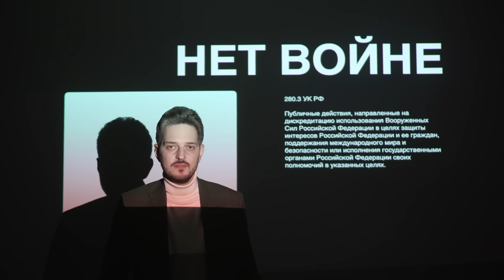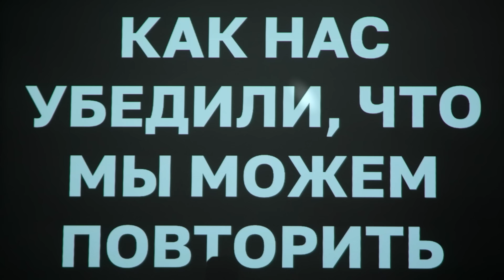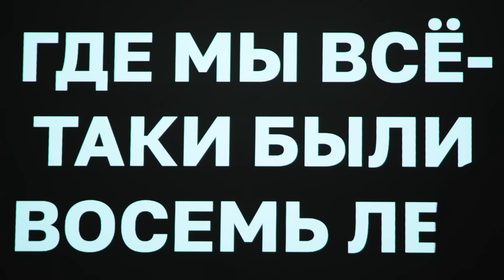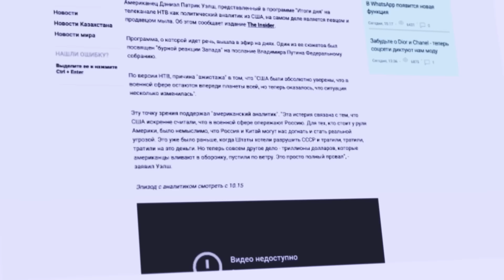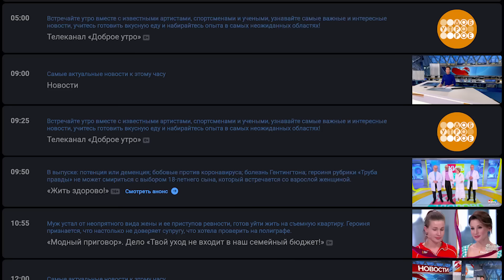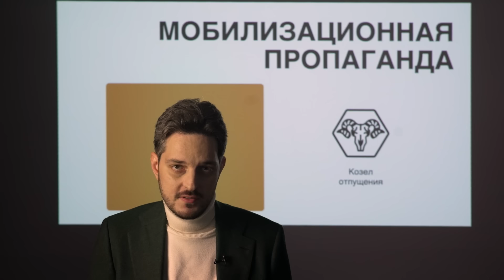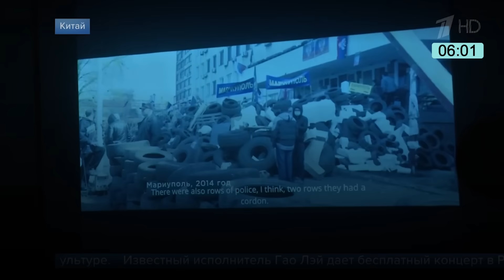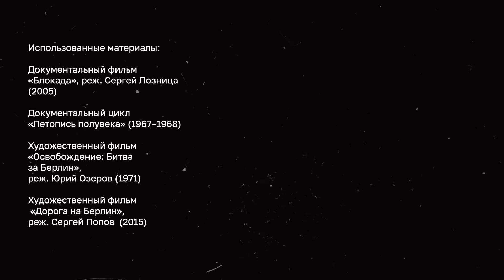Пропаганда | Как нас обманывают (English subtitles)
Сегодня мы расскажем, какие механизмы использует пропаганда, чтобы заставить людей думать то и так, как нужно властям. Надеемся, это позволит вам лучше понять, как работает машина убеждения. Может быть, ваши родители согласятся посмотреть этот ролик, и вам будет что обсудить.
BTC 3C4Xp9NMSsybwG1p9YENDbbuott4voPsFH
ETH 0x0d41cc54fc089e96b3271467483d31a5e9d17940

00:00 ПОЧЕМУ МЫ ИЗМЕНИЛИСЬ
03:46 КАК РАБОТАЮТ НОВОСТИ
06:15 КАК НАС УБЕДИЛИ, ЧТО МЫ МОЖЕМ ПОВТОРИТЬ
11:32 ОСВЕЩЕНИЕ КОНФЛИКТА
12:13 МЕТОДЫ ВЛИЯНИЯ
20:32 ЦЕЛИ И ЗАДАЧИ: ТОГДА И СЕЙЧАС
23:18 ПРОПАГАНДА ВОЕННОГО ВРЕМЕНИ
29:13 СМОТРИ В ОБА